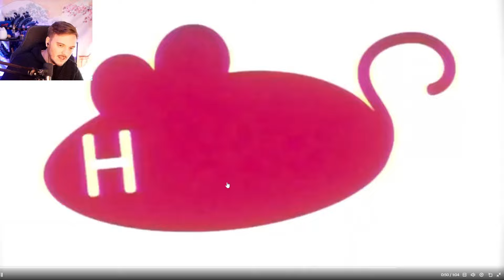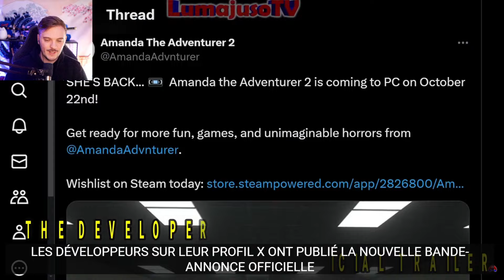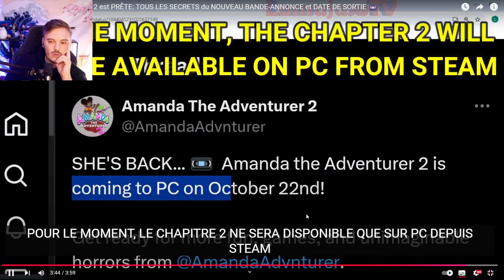AMANDA THE ADVENTURER 2 : WOOLY DE RETOUR ET DATE DE SORTIE !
Amanda The Adventurer 2 français ( fr ) On décovure la date de sortie !